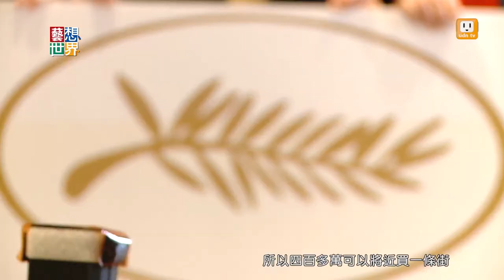20140515《藝想世界》《龍門客棧》修復版 登坎城影展經典作品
同樣也是電影的訊息，經典電影《龍門客棧》，入圍今年坎城影展"經典放映單元"，將會與來自全世界21部電影同台播映。還有兩位台灣新銳導演，分別以《春風》和《划船》，入圍坎城影展短片角落單元。另外，電影《痞子英雄2》，也要前往坎城造勢。